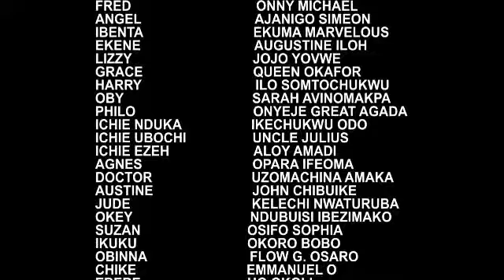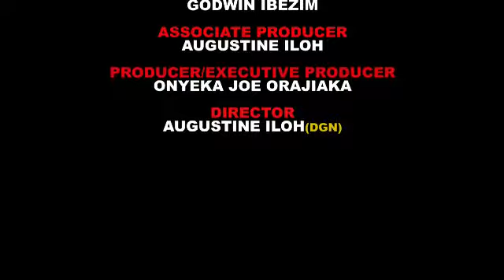I ASKED MY MAID TO ACT LIKE DE PRINCESS TO TEST MY MAN SHE ENDED UP FALLING FOR HIM 1- LATEST MOVIE